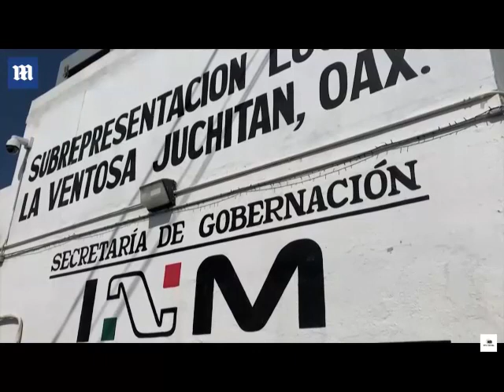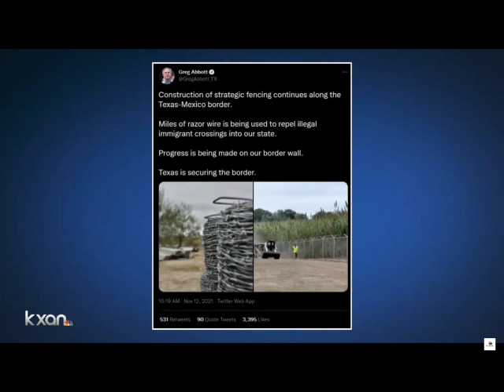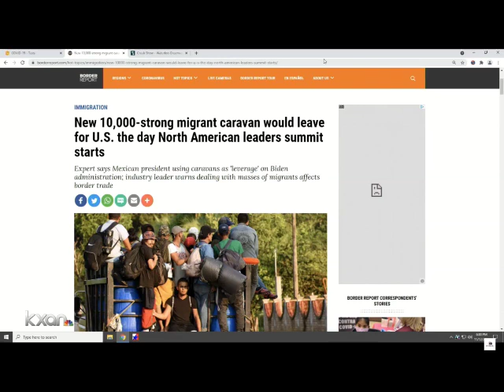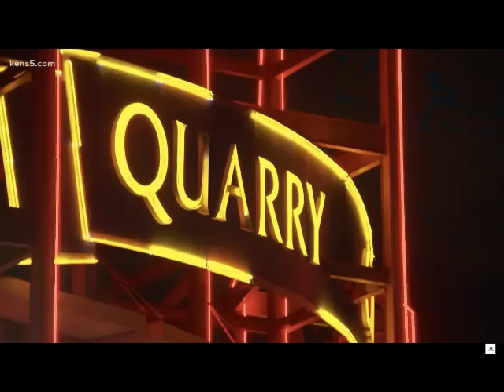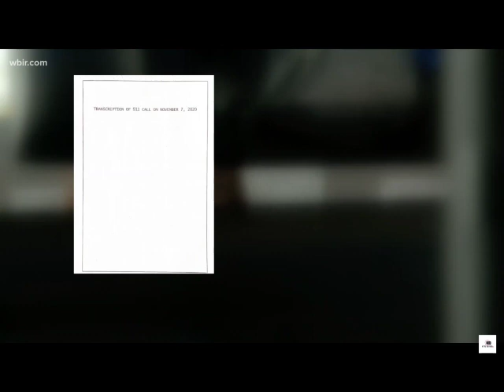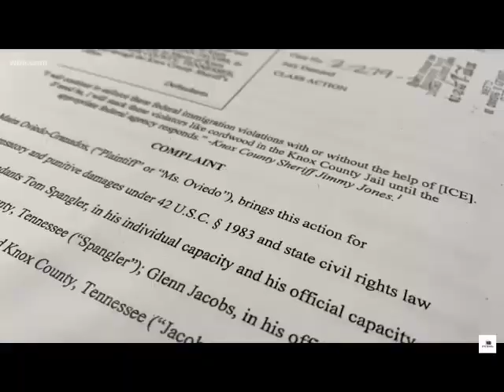Migrant Caravan 10,000 Strong Attempting To Make Way To U.S. To Cross The Border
A new caravan of 10,000 migrants is said to be gathering in Southern Mexico, according to Border Report.

Border Report said that the activist who is currently leading a smaller caravan of approximately 1,000 people to the United States said he’s calling on migrants to gather on November 18, the same day President Joe Biden is set to meet with the Mexican president and the Prime Minister of Canada to discuss topics of immigration, among other issues.